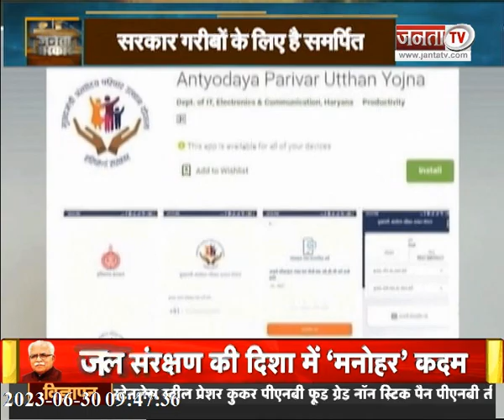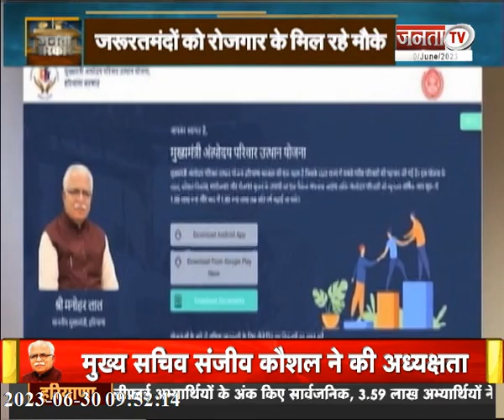Janta Sarkar : हरियाणा और प्रदेश सरकार से जुड़ी हर छोटी-बड़ी खबर पर देखिए Janta Tv की ये खास पेशकश